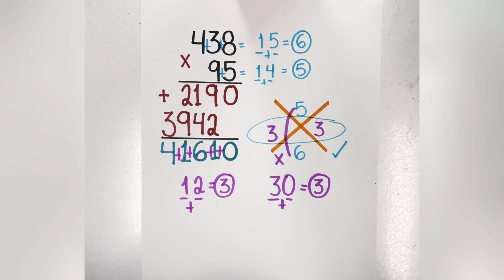Comprobación de una multiplicación | Como comprobar una multiplicación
Hola CHAVOS, aquí les dejo un video fácil, sencillo y rápido de como realizar la COMPROBACIÓN de una MULTIPLICACIÓN, espero les sea de gran ayuda para la realización de sus trabajos y tareas.

Recuerden darle LIKE y dejar un comentario para que este video pueda llegar a más personitas que lo necesitan.

¡¡Saludos, éxito y cuídense mucho!!